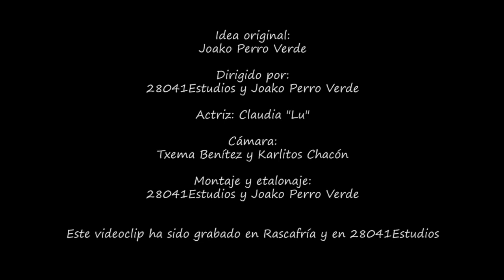Ciudad Olvido - Poema Muerto (Videoclip Oficial)